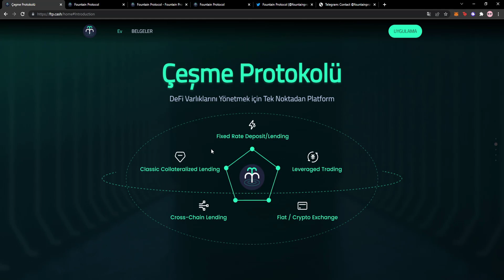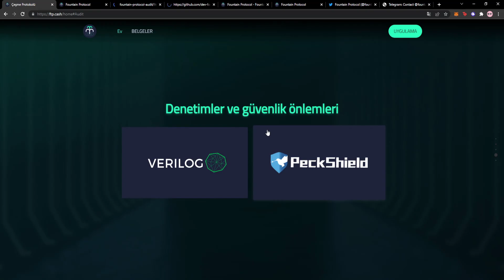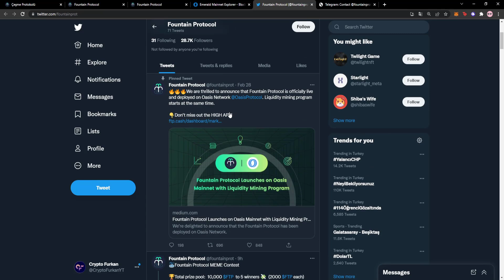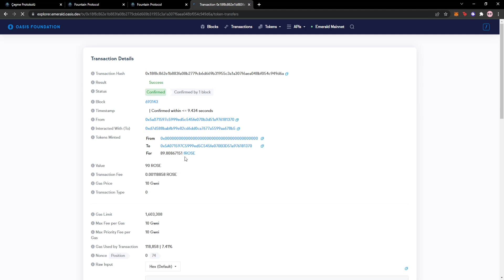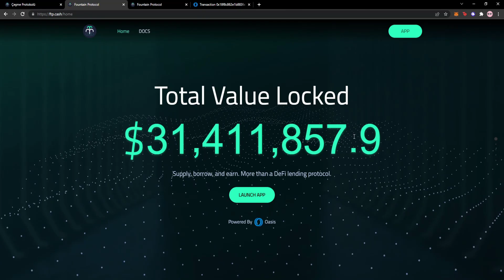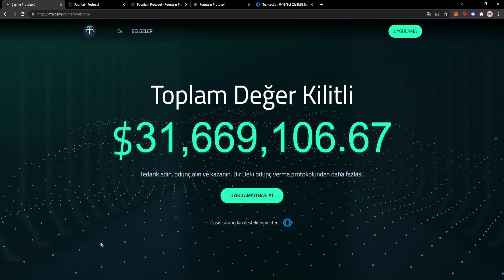🔥 FOUNTAİN PROTOCOL | Oasis Tarafından Desteklenen İlk Zincirler Arası Borç Verme Platformu!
🔥 FOUNTAİN PROTOCOL 🔥